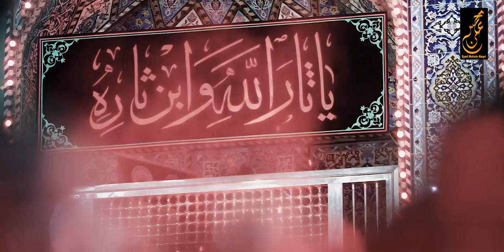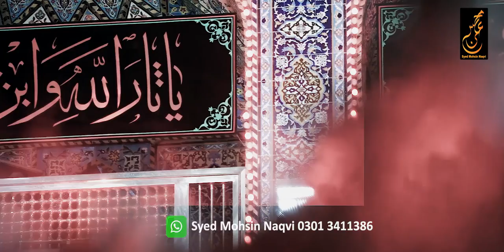Fahrist Abbas Likhenda He Syed Mohsin Ali Naqvi Noha 202122 Muharam u Haram 1080p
• All Rights of Nohas, artwork, logo, audio & video are reserved by Syed Mohsin Naqvi
• All Rights for Worldwide and Online sale and distribution are reserved by Royall Records
• All Rights for production, sale and distribution of audio and video in Pakistan are reserved by Thar Productions.